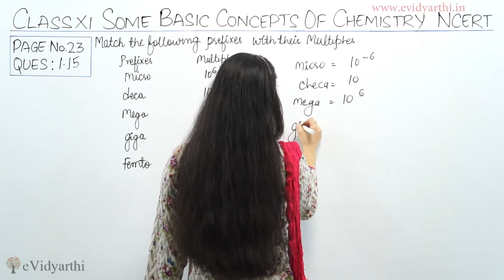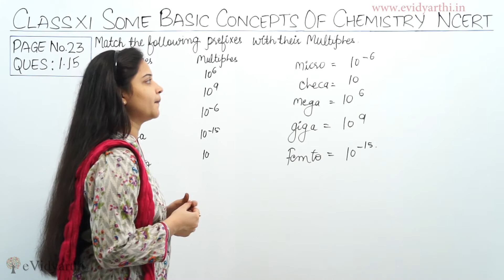Some Basic Concepts Of Chemistry Q - 1.15, Class 11 Chemistry NCERT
Class 11th, Some Basic Concepts Of Chemistry Chemistry NCERT Solution Videos